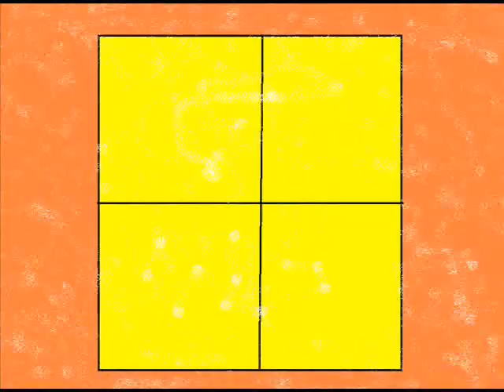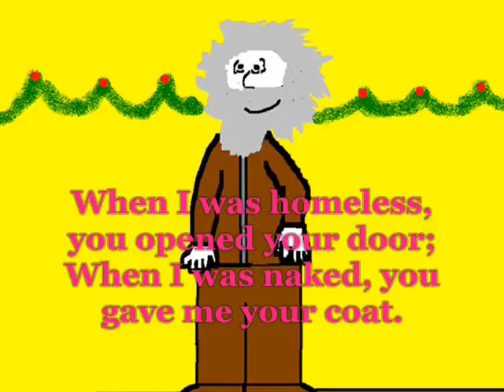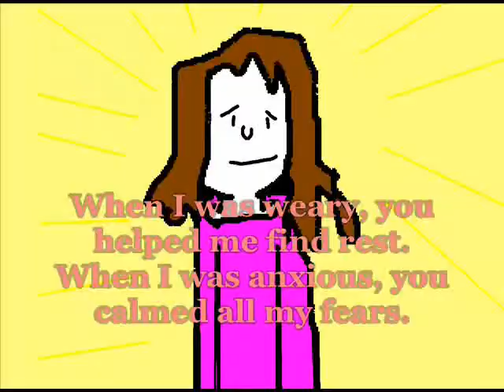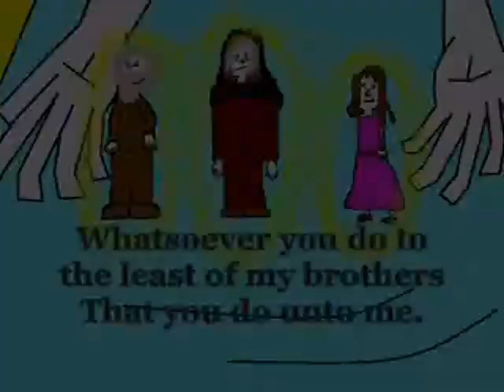The Christmas Guest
In this RELIGIOUS holiday special, Conrad learns the true meaning of Christmas, and that being kind to strangers, can lead to good things. Merry Christmas to all of the loyal fans of ellyros!